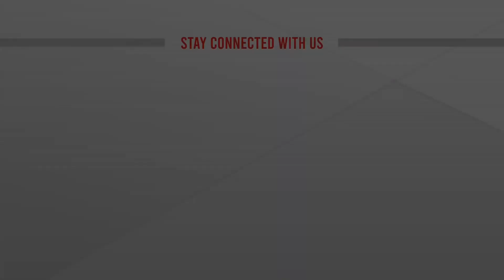'হল অব ফেম' সন্মাননা পেলেন ড. মাহফুজুর রহমান | ATN News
সাউথ এশিয়ান বিজনেস এক্সিলেন্স এওয়ার্ড- ২০২২ এর হল অব ফেম ক্যাটাগরিতে সম্মাননা পেলেন, এটিএন নিউজ ও এটিএন বাংলার চেয়ারম্যান ড. মাহফুজুর রহমান | Dr. Mahfuzur Rahman | South Asian Business Excellence Award, 2022